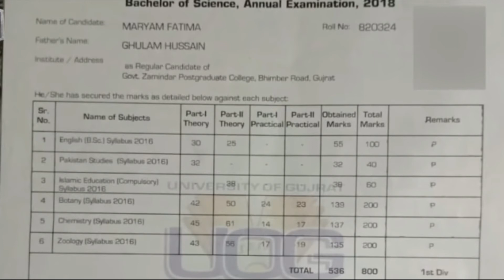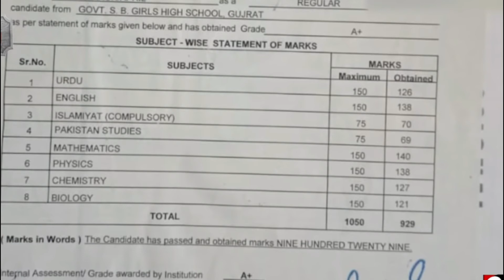Maryam Murder Case||Maryam ke sth kia hua??||Female student's death in Lahore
Hi

In this video i want to show the truth story of Maryam.